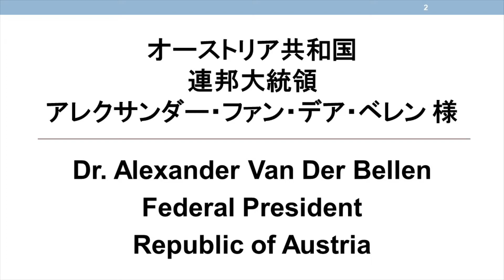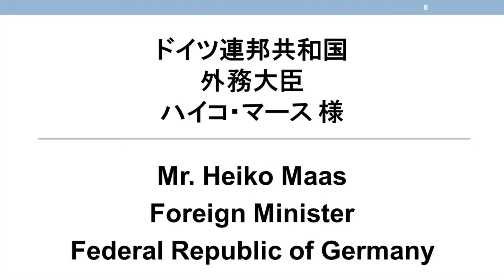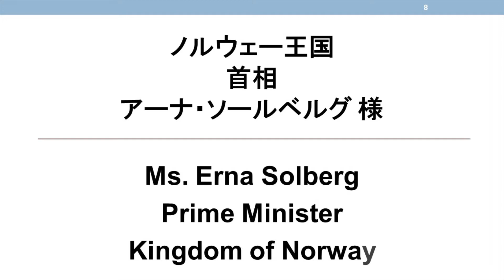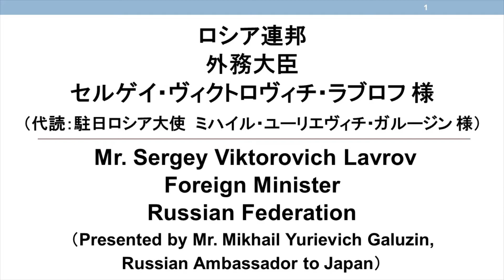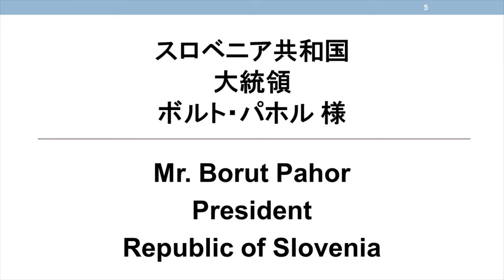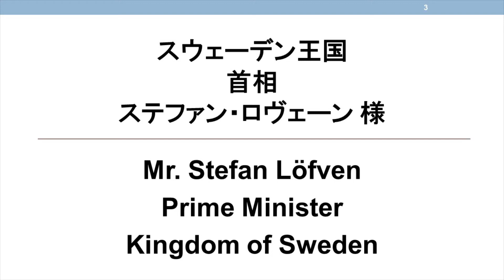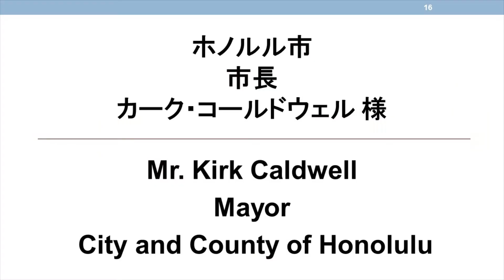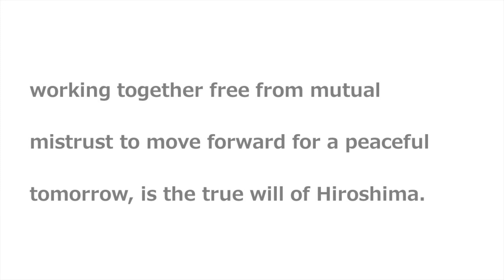Video messages from world leaders and sister cities presented at the PMC venue（2020）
These video messages were contributed by world leaders and our sister cities on the occasion of the 2020 Peace Memorial Ceremony to mark 75 years since the atomic bombing of Hiroshima. (Presented at the Peace Memorial Ceremony venue)